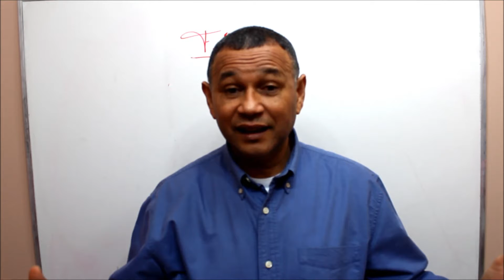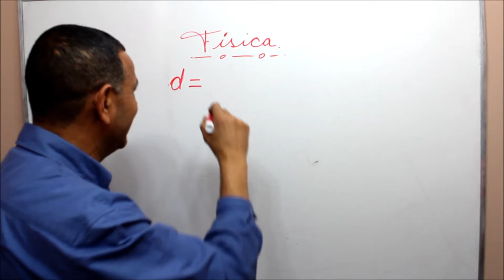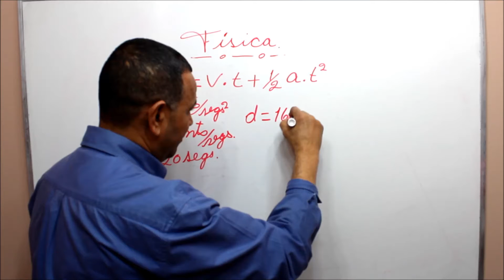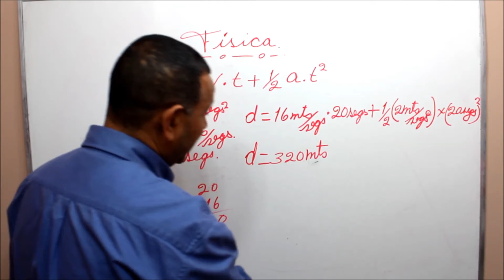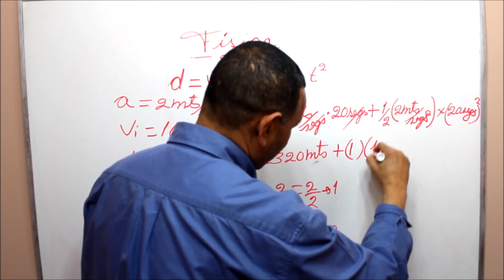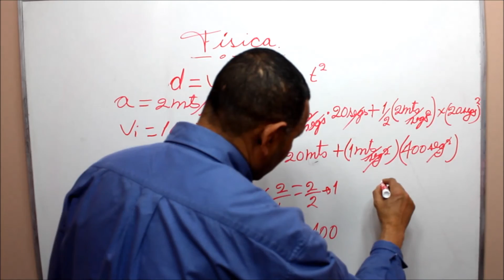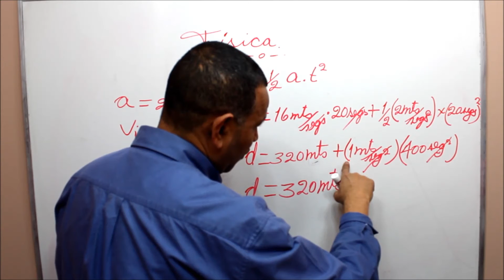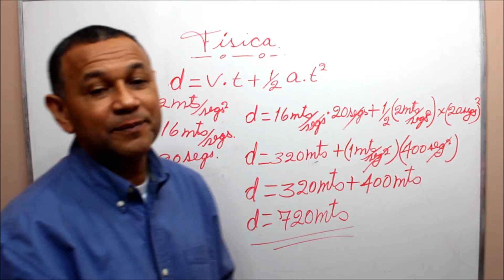¿Cómo hallar la distancia en el movimiento rectilíneo uniformemente acelerado?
¿Cómo hallar la distancia en el movimiento rectilíneo uniformemente acelerado? Ciencia GED (Física). En este video te enseñamos cómo hallar la distancia en el movimiento rectilíneo uniformemente acelerado, utilizando conceptos básicos de ciencia y física. Aprende a hallar la distancia en el movimiento rectilíneo uniformemente acelerado de manera sencilla y práctica. Este contenido es ideal para estudiantes que se están preparando para el examen de GED o que quieren mejorar sus habilidades en física. ¡Domina los fundamentos con explicaciones claras y ejemplos paso a paso!